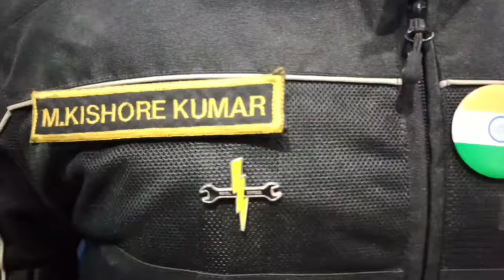Warangal Roads at Night | A night ride from Warangal to Hyderabad | Himalayan|Hanamkonda|Kazipet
Warangal to Hyderabad Night Ride on my Himalayan.

💎About Me: I am Software Engineer by Profession and a Bike Rider by Passion. Been riding by Classic 350 from Past 5 Years and Leading Group Rides from past 4 years continuously and had an achievement of leading 75 bikes.

💎Why I Ride?
💎Answer:To Educate everyone on how one should ride when travelling in groups and in Single and how we should ride on Highways/Cities/Offroading/Villages.I make ride videos for fun and awareness as i already said not to hurt anyone specifically, I want my audience to enjoy themselves in all my videos.
My Common Dialogue in group Rides: Gear Up Gear UP
Bikes Currently using for Rides:
Activa
Vitara Breeza